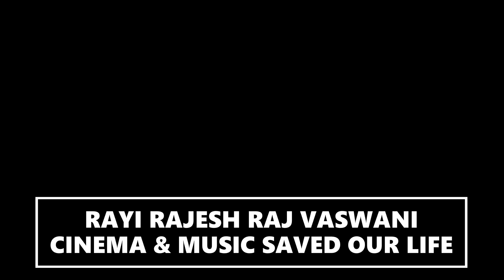MUFASA : THE LION KING - OFFICIAL TRAILER (HD) IN ENGLISH VERY SOON EXCLUSIVELY ONLY IN THEATERS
ENJOY: STAY TUNED GRAB YOUR TASTY FOOD FAVORITE SNACKS APPETIZERS POPCORN CHOCOLATES CANDIES BISCUITS SOFT FRENZY O CHILL DRINKS AND JUST GET COMFY ON YOUR COUCH OR SNUGGLED UP IN BED PREPARE YOURSELF FOR AN UNFORGETTABLE JOURNEY FILLED WITH THRILLS LAUGHTER AND SHEER EXCITEMENT! CINEMA & MUSIC SAVED OUR LIFE RAYI RAJESH RAJ VASWANI' DEDICATED TO SANYU RISHI MONTY LAVINA SUNITA RAJ GOD ME YOU MADONNA THE SEVENTH ART THE CINEMA STUDIOS THE VIDEO CLUBS THE MOVIE THEATERS THEATERS CINEMA HALLS MUSIC LABELS VINYLS LP'S CASSETTES BETA VHS CINEMA LOVERS FANS & PROFESSIONALS OF THE INDUSTRY ALL CREW & THE CAST ACTORS & ACTRESSES MAKING & CREATING GLOBAL INTERNATIONAL ENTERTAINMENT FROM THE MOST CREATIVE MINDS ALL AROUND THE WORLD WORLDWIDE FILMS STUDIOS PRESENTATIONS  TRAILERS SHORTS REELS MOVIE PROMOS FILM CLIPS SCENES DANCES PHRASES ADS SOUNDTRACKS SONGS BEYOND OST/SCORES INTROS THEMES MUSICAL VIDEOS CLIPS CASTINGS BACKSTAGE INTERVIEWS  & MORE
80's FOREVER & EVER LA PERA STORES SOMOS LO QUE SOMOS LA PERA PRESENTS CINEMA & MUSIC SAVED OUR LIFE RAYIRAJESHRAJVASWANI'